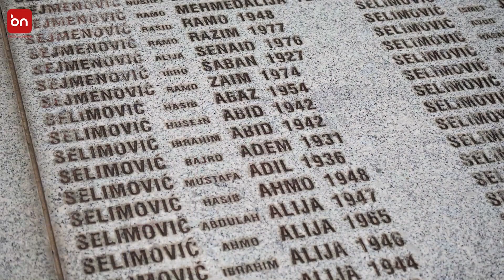SADIK SELIMOVIĆ 11. JULA U POTOČARIMA PORED OČEVOG MEZARA UKOPAVA SVOG TREĆEG BRATA